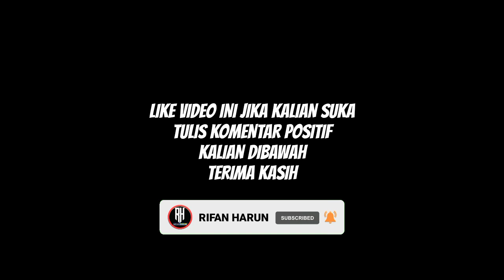Hasil Drawing 16 Besar Liga Champions 2021 | Jadwal 16 Besar Liga Champions 2022 | UCL Round 16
Hasil Drawing 16 besar Liga Champions 2021
Hasil Drawing Liga Champions 2021
Jadwal 16 besar Liga Champions 2021

Drawing Liga Champions Eropa Musim 2021/2022 Babak 16 beasr Telah selesai dilakukan Oleh Uefa Pada Hari ini Di Nyon Swiss

Berikut Hasil Drawing Babak 16 besar Liga Champions musim 2021/2022.

Berikut Jadwal pertandingan Babak 16 besar liga champions eropa musim 2021/2022
Leg 1
Tgl,15,16,22,23 Februari 2022
Leg 2
Tgl,8,9,15,16 Maret 2022